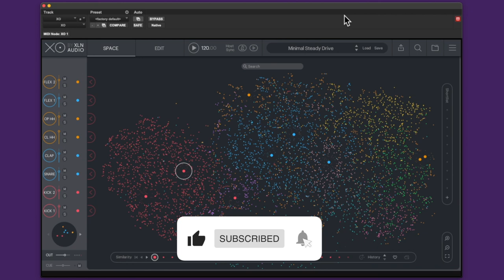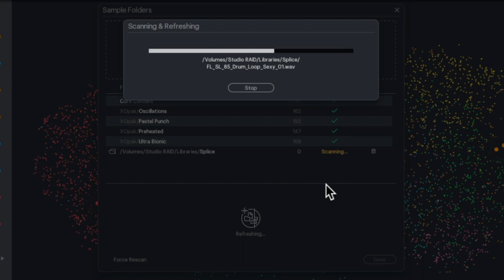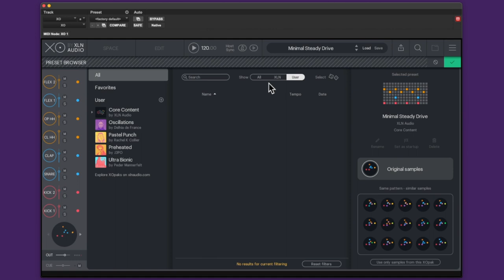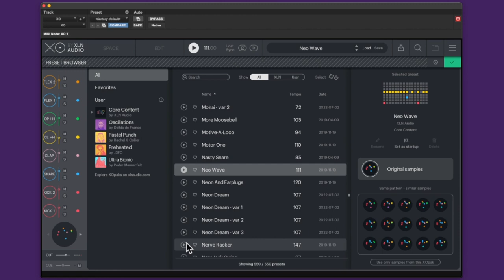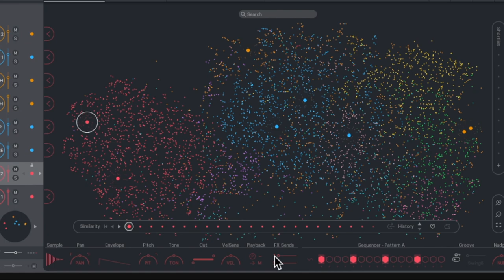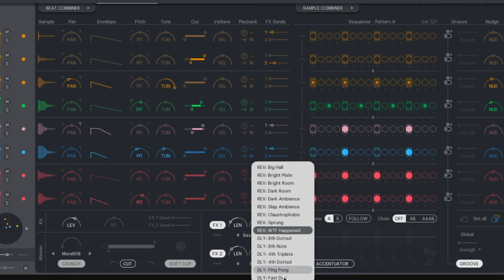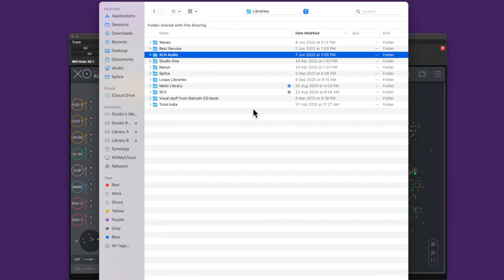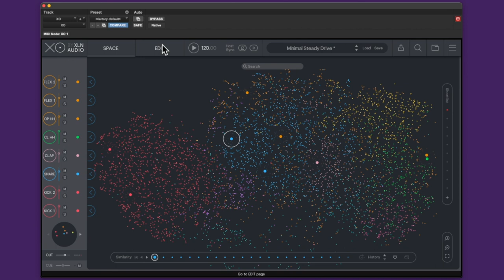أفضل برنامج للايقاعات (بالمجان) | The BEST Beat Making App EVER!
حلقة جديدة نستعرض فيها أفضل برنامج للايقاعات
رابط تحميل البرنامج

Music from
الموسيقى المستخدمة

موقع مهارات ملو للدورات التدريبية في الانتاج الصوتي

🔉Directional Speakers
سماعات الاتجاه الموحد